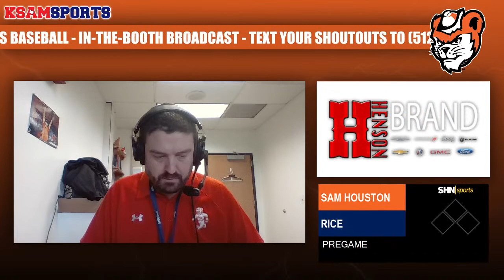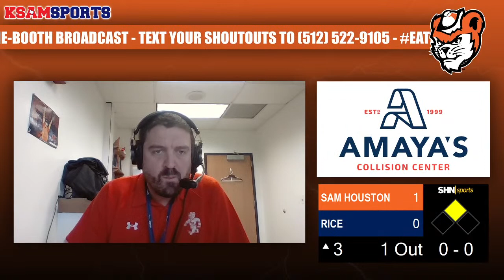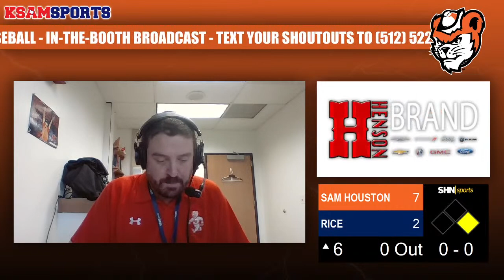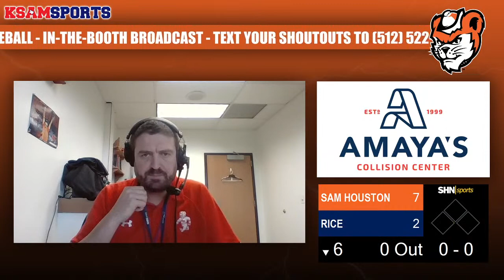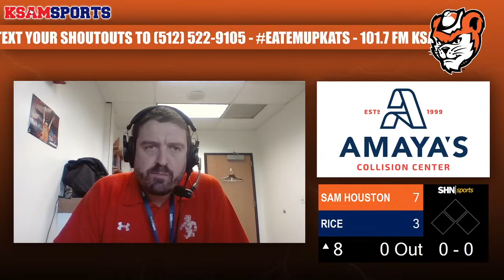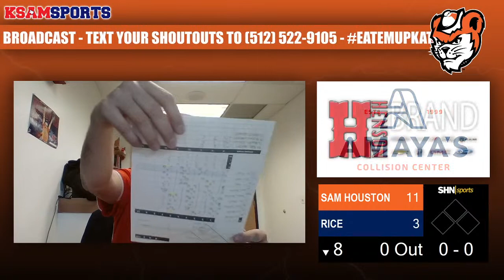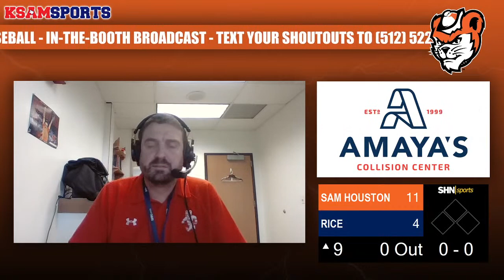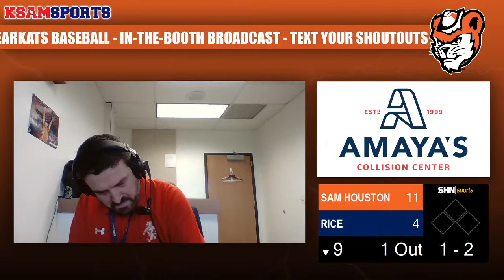College Baseball - Rice Owls vs Sam Houston Bearkats - 3/5/2021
"In-the-Booth" audio call with Rob Hipp and Jason Barfield